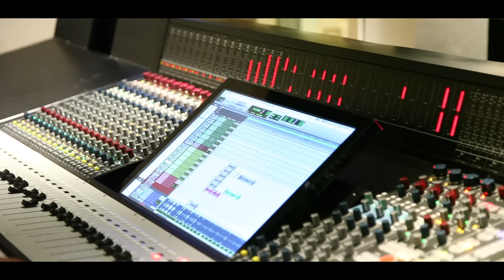Saaho song making video - idlebrain.com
Saaho song making video. directed by Sujeeth. produced by Vamsi - Pramod. music by Shankar–Ehsaan–Loy, Mohamaad Ghibran, Tanishk Bagchi . starring: Prabhas, Shraddha Kapoor.